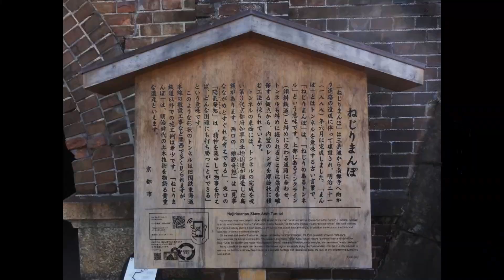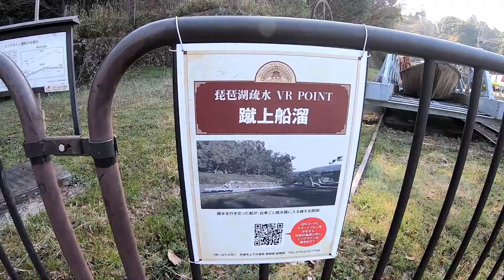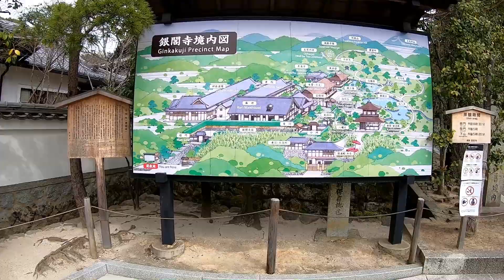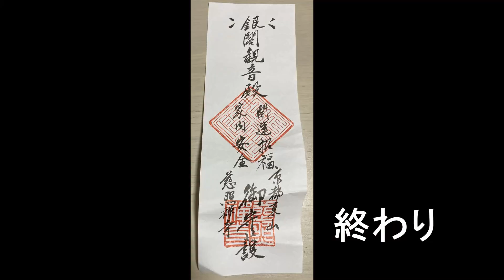片麻痺アドベンチャー１４ 2023年3月12日 大文字山登山と少し観光